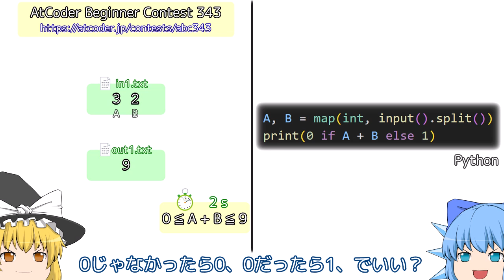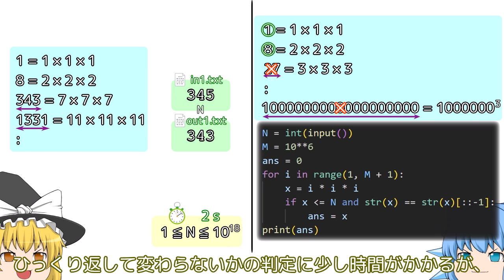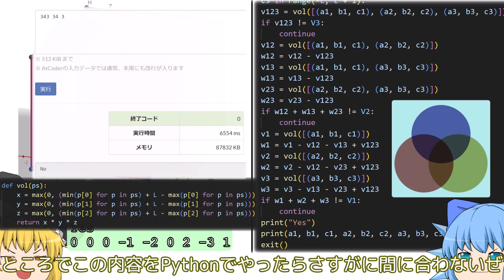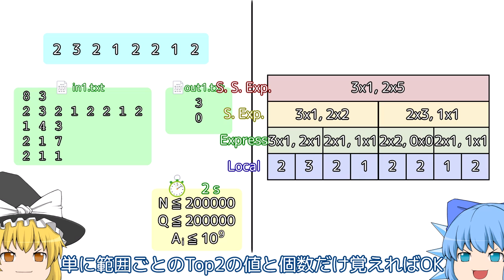3分でAtCoder Beginner Contest 343 A-F【ゆっくり解説】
0:00 A
0:24 B
0:39 C
1:10 D
1:54 E
2:49 F